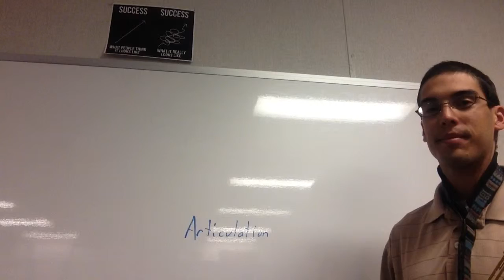Saxophone Lesson 26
In this lesson, we will play number 62.